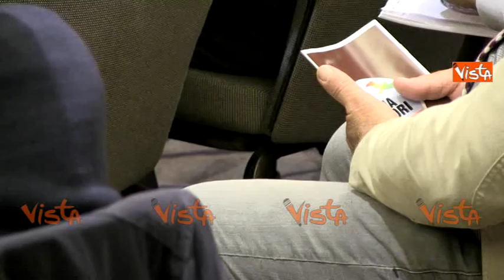FESTA IDV A MILANO CON MESSINA E GUERINI - IMMAGINI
(Agenzia VISTA) - Milano, 24 Ottobre 2015 - Festa Nazionale di Italia dei Valori, con il segretario Ignazio Messina. Tra gli ospiti Guerini del PD e Landini, segretario generale della FIOM, Flavio Tosi e Pizzarotti del M5S.